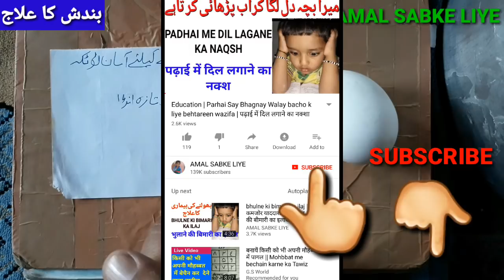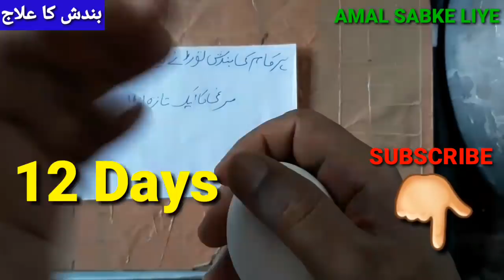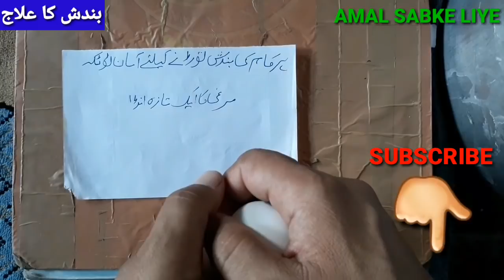Har Kism Ki Bandish Aur Jadu K Tor Ka Totka Wazifa | Jadu Jinnat Ka Aasan Totka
Asslamualayikum hamne Baatya he Agar Aap Par ya karobar ghaar makan pe Bandish he To Ye Vedio Aap ke liye He fayeda uthao aur sukun se zindagi ke ayeish karo
is video mein bataya gaya hai agar Kisi sucks ka karobaar business ghar Makan yeah dukan Rishtey ya Kisi Aur cheez par Bandish kar di Gayi Hai aur Bandish tootne ka naam nahi le rahi hai Har Tarah Ki Koshish Karke Bandish ko chodne ke liye aap aaj toh Pareshan Ho chuke hain Bandish Chahe Rishte Ki Ho Chahe ghar par ho Chahe karobaar pe ho Chahe business par ho Chahe Makan par ho Alhamdulillah is totke Se Har Tarah Ki Bandish Ka khatma Ho Jayega Mujhe Rab Mujhe Rab hai aaj mood Hai istemal Kare aur fayda uthaya aur apne Dosto ke sath bhi is video ko share Karke Hamari madad Kare aur Khud bhi nahi Kyon Ke haqdaar Bane agar aap ki wajah se Kisi Ek Kabhi Gham Agar ho jata hai to uska Sila aapko bhi aakhe lag ke andar Aata Kiya Jayega Kyun Ke Ek Shabd ka ban jayega aap ke liye toh aap could be istemal Kare fayda hota hai aur dusro ko bhi hai apni Izzat se fayda time Alhamdulillah Meri Nazar Mein a Bazz Teri Mujhe Rab Hai totka Bandish ko chodne ke liye ab Jiska ji Chahe Woh fayda hota hai aur apne kaam ok andar jo hai battery buy

wazifa bandish ka tor dua
Har Kism Ki Bandish Aur Jadu K Tor Ka Wazifa Jadu Ka Asar Khatam Karne Ka Wazifa
bandish karne ka amal
bandish maloom karne ka tarika
bandish ka pata lagana
ghar ki bandish karne ka tarika
shadi ki bandish ka ilaj
bandish ka matlab
job ki bandish ka tor
karobar ki bandish ka tor in hindi

About  me "Molana Muhammad Furqan owais Raza qadri